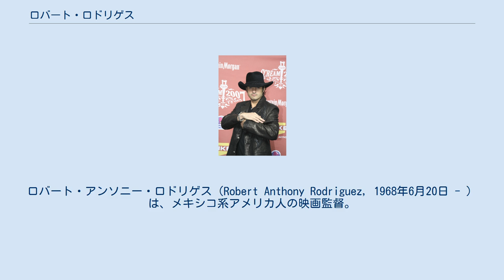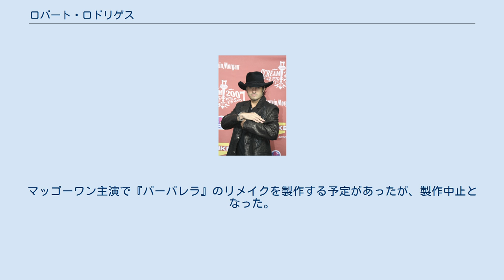ロバート・ロドリゲス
ロバート・アンソニー・ロドリゲス（Robert Anthony Rodriguez, 1968年6月20日 - ）は、メキシコ系アメリカ人の映画監督。
アメリカ合衆国テキサス州サンアントニオ生まれ。
主にアクション映画を得意とする。
自らの出自同様ラテン系を中心としたキャスティング、短いカットを重ねたスピード感のある銃撃戦、作中に登場するギター型マシンガンなどの馬鹿馬鹿しい小道具が特徴。
撮ったフィルムは、必ず自ら編集を行う。
 1992年に、メキシコのホームビデオ市場向けに、製作費7,000ドルで『エル・マリアッチ』を製作。
製作費の一部は、新薬の臨床実験のアルバイト料でまかなった。
この作品はサンダンス映画祭で観客賞を受賞し、コロンビア・ピクチャーズにより全米配給された。
暗殺者と間違われたギター歌手が、町の支配者に狙われて町中を逃げ回るという物語である。
1995年に、続編『デスペラード』を1,000倍の予算で製作。
前作で恋人を殺されたギター歌手が、銃器を詰め込んだギターケースを持って復讐する。
増えた予算のほとんどは、火薬に消えていったという。
この映画のヒットにより、アントニオ・バンデラスは一躍有名となり、その後もロドリゲスの映画にたびたび出演することとなる。
2003年にはシリーズ3作目『レジェンド・オブ・メキシコ』を製作した。
 2001年から2003年にかけて、子どもやファミリー向けに『スパイキッズ』三部作を製作した。
007シリーズのような秘密道具を持った子どもスパイが活躍するアクション映画で、この作品で初めて全米興行収入1億ドルを達成した。
2作目はレイ・ハリーハウゼンを意識した特撮を駆使して、骸骨戦士と子どもたちの戦いや、怪物同士の戦いを描いた。
3作目は、青と赤のセロファンを貼ったメガネで見る立体映画として作られている。
 『シン・シティ』の製作にあたり、原作者フランク・ミラーを共同監督としてクレジットしようとしたが、アメリカ監督組合 (DGA) が「1作品に『監督』としてクレジットされる者は1人に限る」とのルールを理由に許可しなかったので、ロドリゲスは映画化が決まっていた『火星のプリンセス』の監督内定を返上し、一時的にDGAを脱退した。
 ロドリゲスがサンダンス映画祭観客賞を受賞する前年に映画祭で注目を集めたクエンティン・タランティーノとは、互いを「ブラザー」と呼ぶ仲で、タランティーノが『デスペラード』に脇役で出演し、ロドリゲスが『キル・ビル Vol.2』で音楽を担当したほか、『フォー・ルームス』、『フロム・ダスク・ティル・ドーン』をともに作るなど、お互いの作品に参加している。
『デスペラード』の続編を作って三部作にするようにロドリゲスに言ったのもタランティーノである。
 ホラー映画、特にゾンビ物のファンでもあり、1999年に『パラサイト』のプロモーションで来日した折、映画雑誌『映画秘宝』1999年9月号の企画で北村龍平と対談した時も、最後はゾンビ映画の話題で盛り上がった。
一番好きなゾンビ映画はジョージ・A・ロメロ監督の『ゾンビ』と語っている。
 テキサス州オースティンに、自身の製作会社「トラブルメーカースタジオ」を構えており、『スパイキッズ』以降の監督作は、全てトラブルメーカースタジオ名義となっている。
1階は撮影スタジオ、2階はVFXスタジオになっており、『シン・シティ』のグリーンバックは本スタジオにて撮影、合成されている。
 学生時代に知り合い、「トラブルメーカースタジオ」を共に設立したエリザベス・アヴェランとは、2006年に離婚するまで16年にわたって夫婦であり、間には5人の子がある。
『スパイキッズ』シリーズや『マチェーテ』シリーズなどに出演しているダニー・トレホは従兄弟である。
2007年10月、自身の監督映画『プラネット・テラー in グラインドハウス』の主演を務めたローズ・マッゴーワンと婚約したが、2009年10月に解消した。
マッゴーワン主演で『バーバレラ』のリメイクを製作する予定があったが、製作中止となった。